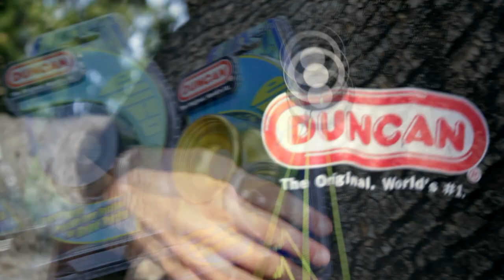DUNCAN Echo - Jojobolt.hu Test - Janos Karancz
Karancz János a magyar DUNCAN Crew tagja mutatja be az Echo-t. Szerezd be a Jojobolt.hu webshopban!

Janos Karancz, member of Hungarian Duncan Crew presents and tests the Echo.

Shot and Edited: Nandor Groger
Keszítette: Grőger Nándor